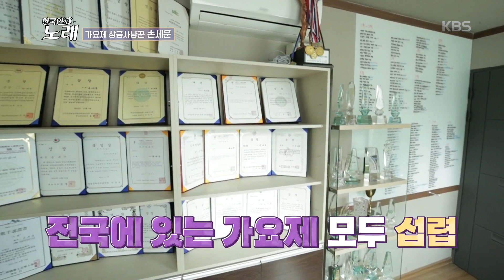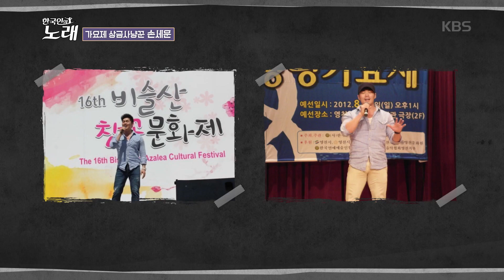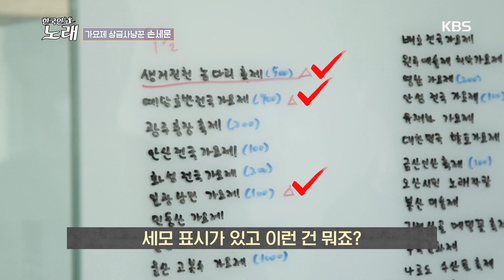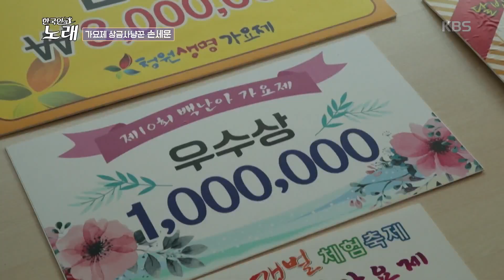지금까지 받은 가요제 상금이... 약 1억원?! 역시 상금사냥꾼☆ [한국인의 노래] 20200821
지금까지 받은 가요제 상금이... 약 1억원?! 역시 상금사냥꾼☆